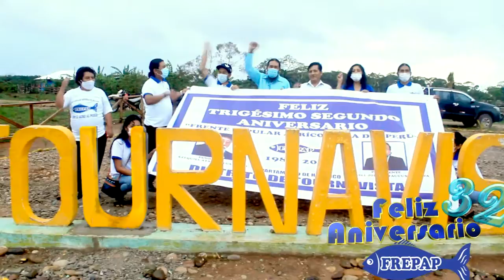TOURNAVISTA-SALUDOS AL PARTIDO POLITICO TEOCRÀTICO, FREPAP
! FELIZ 32 ANIVERSARIO, PARTIDO POLÍTICO TEOCRÁTICO, FREPAP ! 🏳️‍🌈🏳️‍🌈🏳️‍🌈🏳️‍🌈🏳️‍🌈🏳️‍🌈🏳️‍🌈🏳️‍🌈🏳️‍🌈🏳️‍🌈🏳️‍🌈🏳️‍🌈🏳️‍🌈🏳️‍🌈🏳️‍🌈🏳️‍🌈🏳️‍🌈🏳️‍🌈🏳️‍🌈🏳️‍🌈🏳️‍🌈🏳️‍🌈